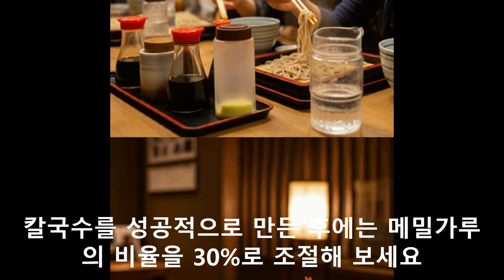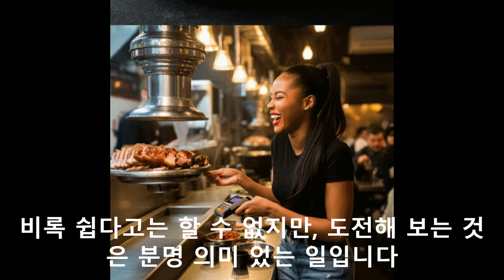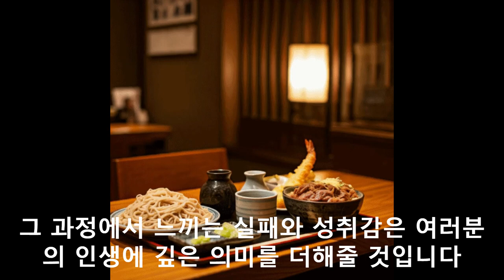테우치소바 집에서 만드는 방법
100% 메밀국수 (주와리소바) 까지

감사합니다.